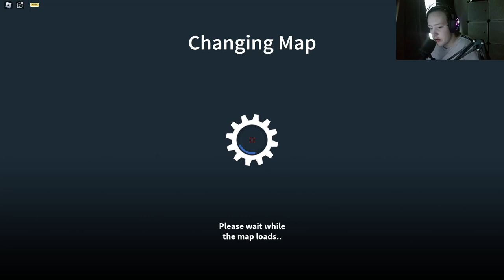6 - The Walking Dead auf Wish | PDW-R - P3 | RBX: Zombie Uprising